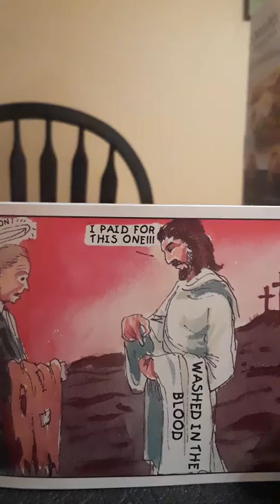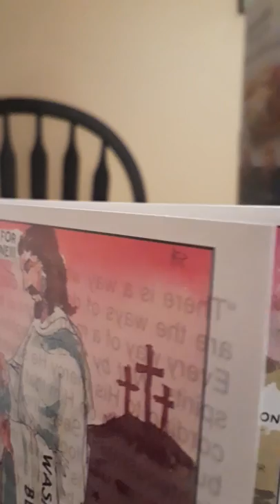The issue is God's Righteousness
Kjv1611.org